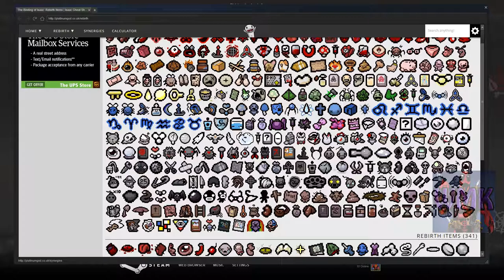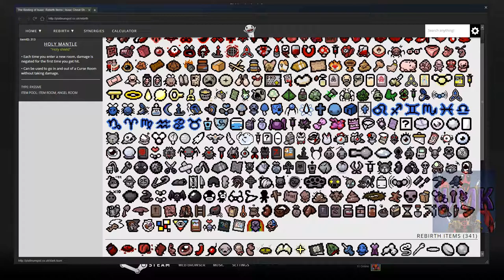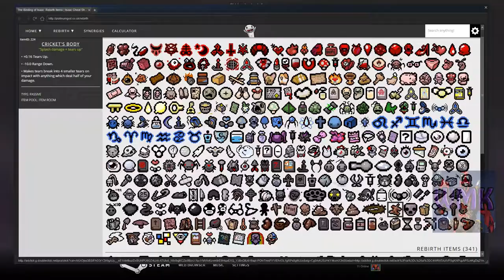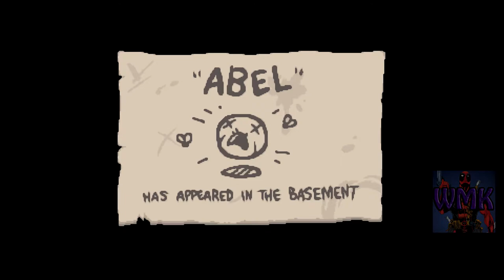BOI Rebirth Give Me That Candy Cain 60FPS 1080p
Seriously my first run of the day after getting home from work.

▬▬▬▬▬▬▬▬▬▬▬▬▬▬▬▬▬ஜ۩۞۩ஜ▬▬▬▬▬▬▬▬▬▬▬▬▬▬▬▬▬
My rig:

16GB RAM
DirectX 11
G9x Logitech laser mouse(FTW!!)
1920 x 1080 resolution 60Hz
1 128GB SSD1(OS),  TB HD x 2, 250 GB HD(for the lolz)